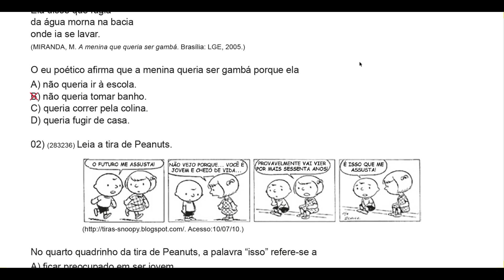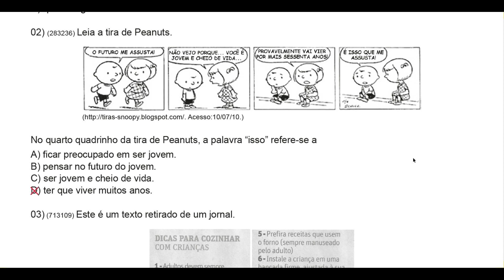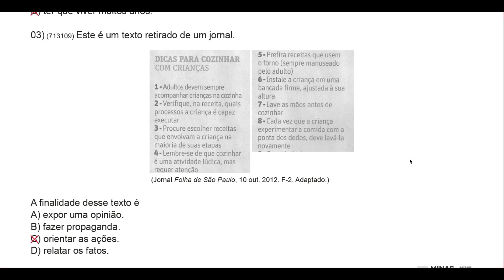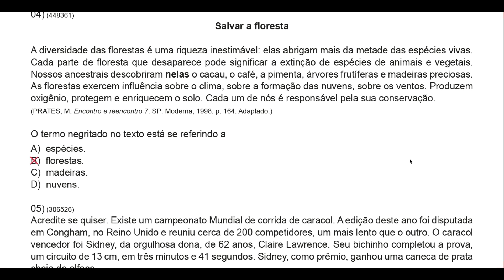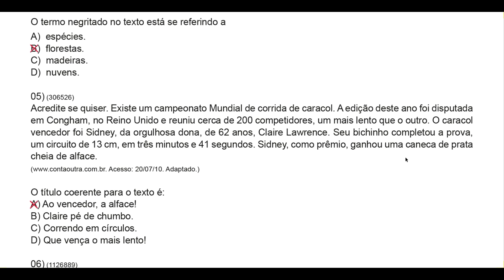Avaliação Diagnóstica - 6º ano - Português - Correção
Correção da Avaliação Diagnóstica do 6º ano de Português.